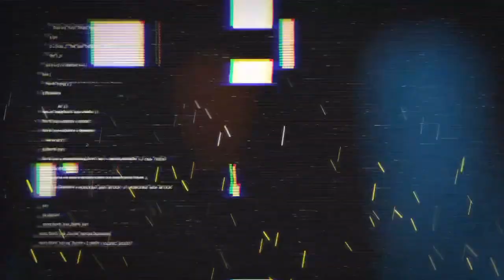SET IT REMIX //INAKUBALIKA//DEADLY BY DEEJAY AISHER.